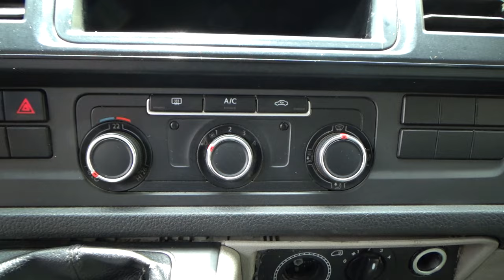Volkswagen / Transporter Pasajeros / 2018 - 15768